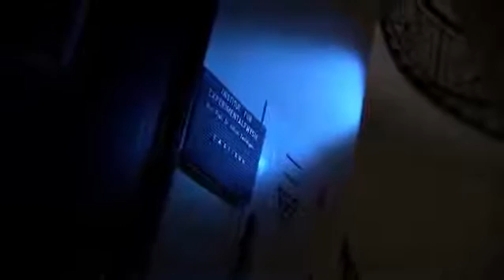Quantum Mechanics, Prof. Anton Zeilinger performs his own Double Slit Experiment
Demonstration of the actual experiment